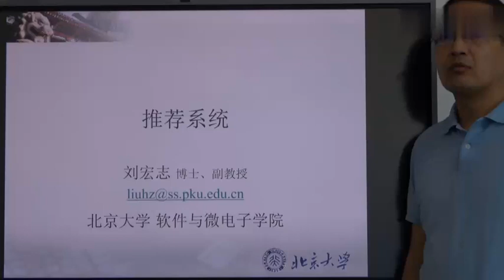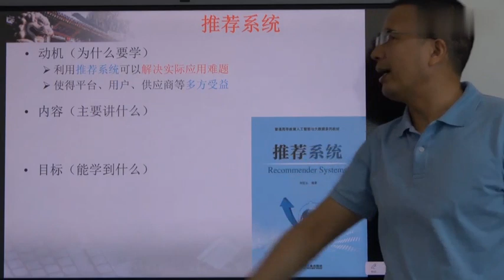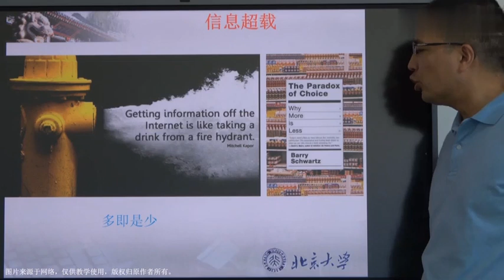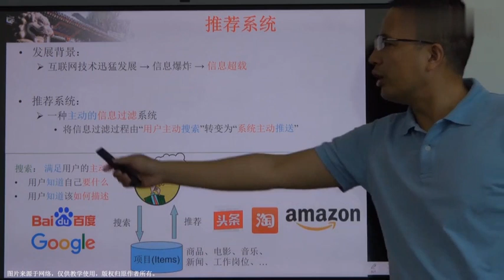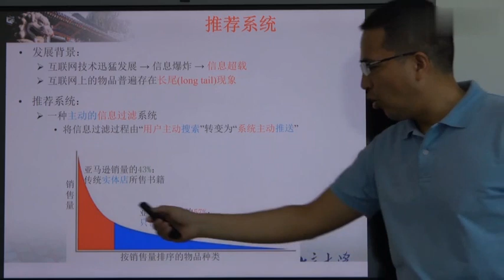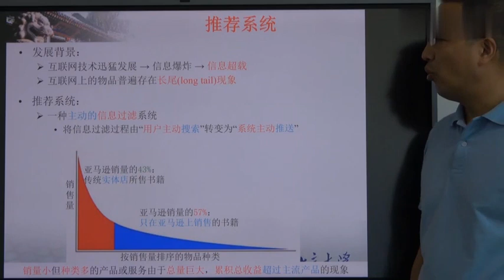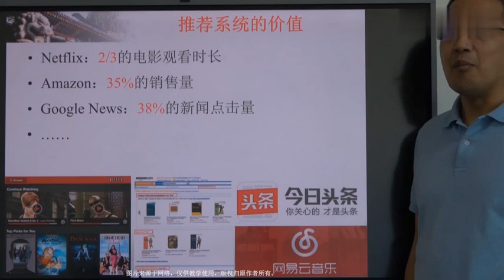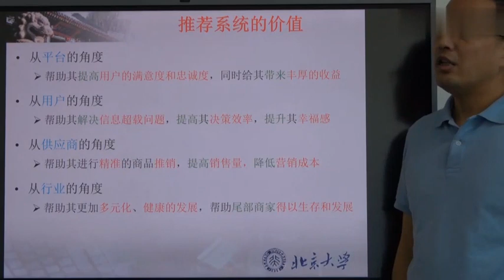易學族 MS_3341 推薦系統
『國家級課程』授時:全26講/→授課學校：北京大學